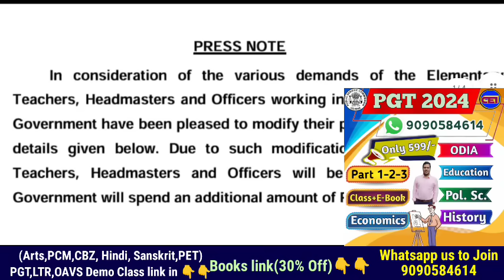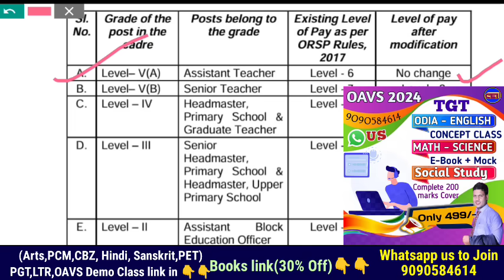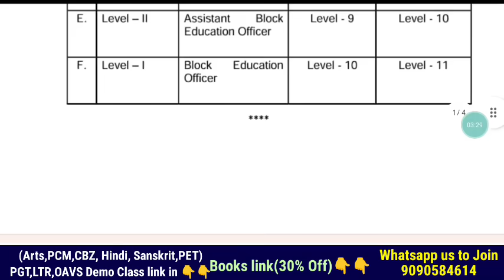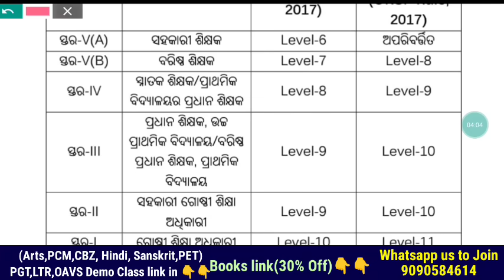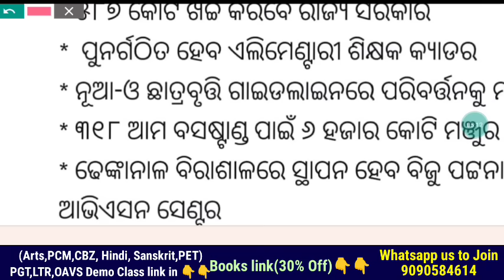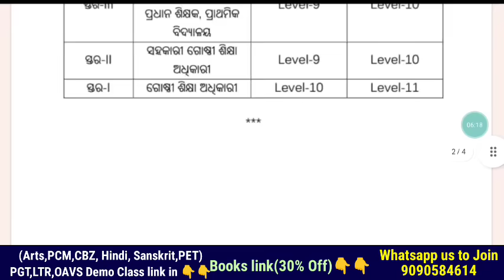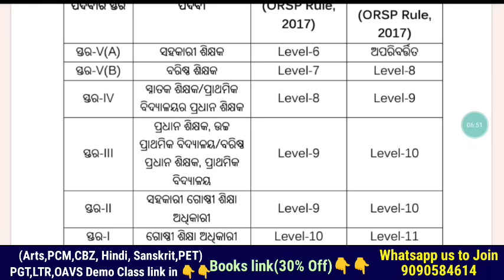ବଢିଲା ପ୍ରାଥମିକ ଶିକ୍ଷକ ଶିକ୍ଷୟିତ୍ରୀ - ମିଶନ ଶକ୍ତି କର୍ମୀଙ୍କ ଦରମା👩‍🏫 କିଛି ଦରମା ଉପକୃତ, କିଛି ପଡ଼ିଲେ ବାଦ୍ 🥺